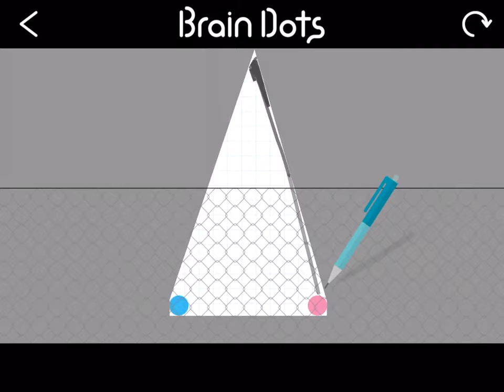I have cleared a popular stage on Brain Dots!